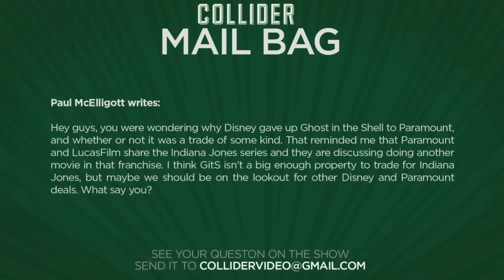More Disney and Paramount deals to come? - Collider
Paul McElligott writes:

Hey guys, you were wondering why Disney gave up Ghost in the Shell to Paramount, and whether or not it was a trade of some kind. That reminded me that Paramount and LucasFilm share the Indiana Jones series and they are discussing doing another movie in that franchise. I think GitS isn't a big enough property to trade for Indiana Jones, but maybe we should be on the lookout for other Disney and Paramount deals. What say you?